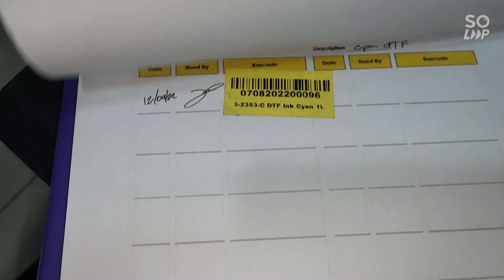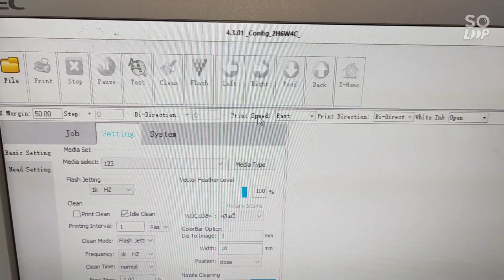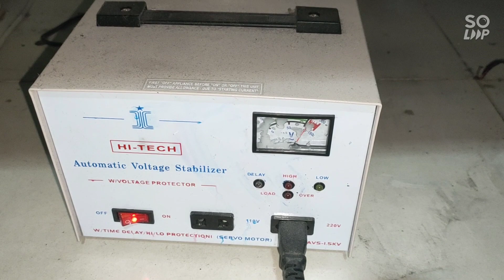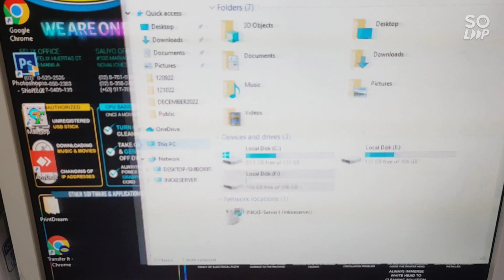jenra dtf dec112022